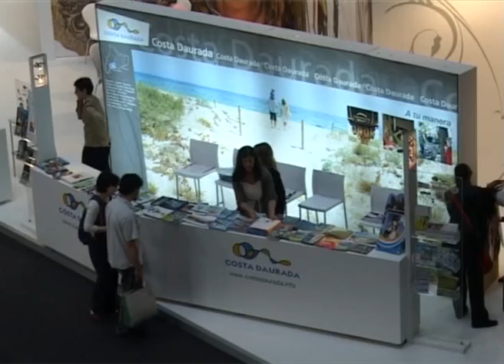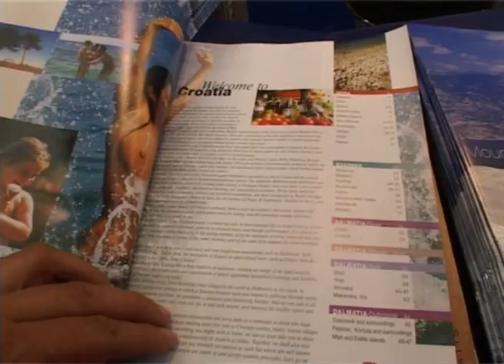Expovacaciones del Bilbao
El patronat de turisme de l'hospitalet i la vall de llors va estar aquest cap de setmana a la fira expo vacaciones de Bilbao per vendre els nostres atractius turístics. D'aquesta manera, el patronat continua amb la seva campanya de difusió per l'estat espanyol. Tot i que aquesta és una fira menys important que Fitur en la que el patronat va estar present al gener, sí que és una fira estratègica  per al nostre municipi si es té en compte el tipus de clients que allà es donen cita.